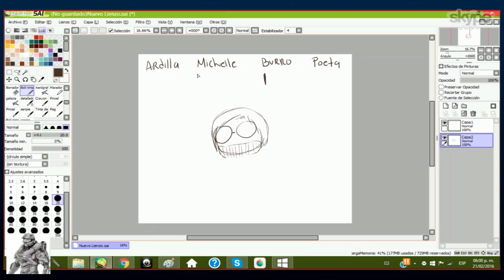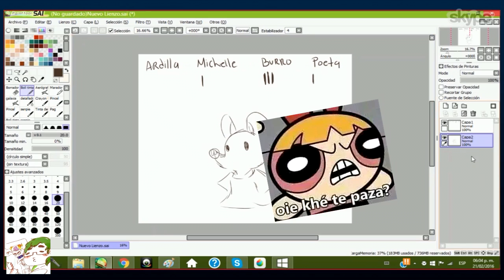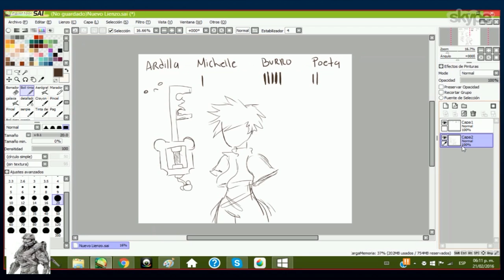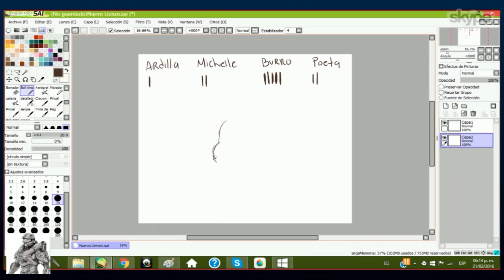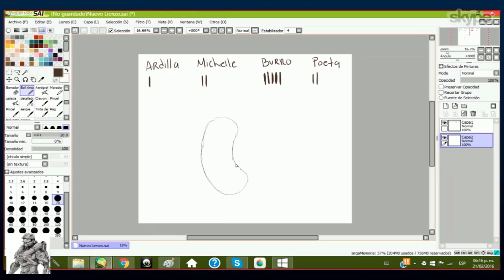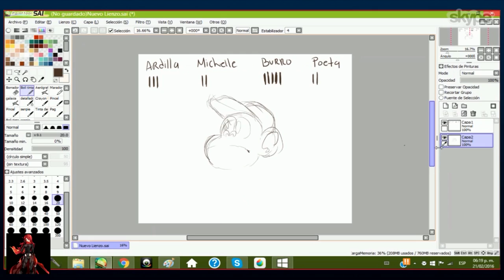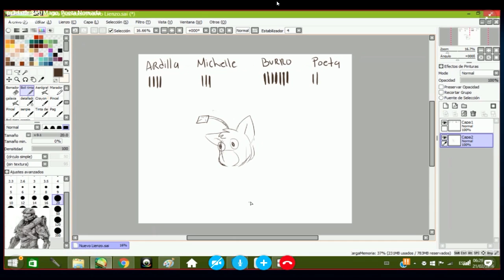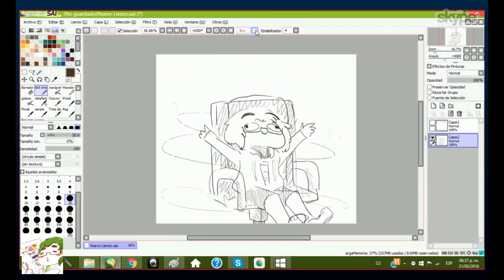"Como perder en tu propio canal BY ZEDHAIN" c/ Raccoon Mage | Adivinando Dibujos #3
Si quieres saludos como en este video, deja un comentario ASI DE SIMPLE! :D

Skype: aGoNiA101
Gametarg Xbox: Biohardstyle101
Nombre en LoL: aGoNiA101